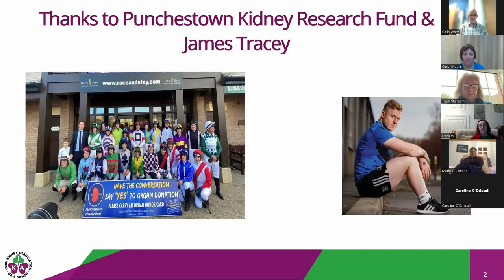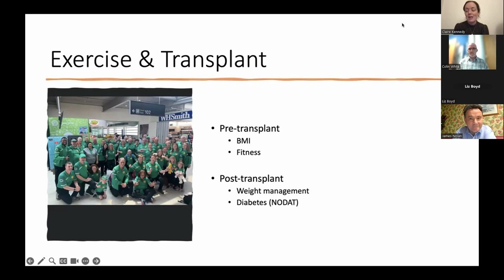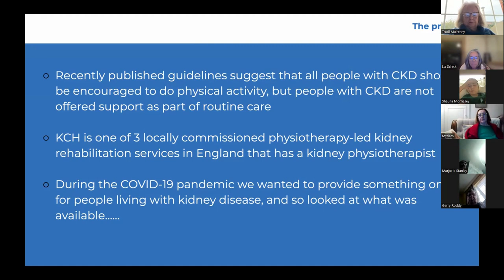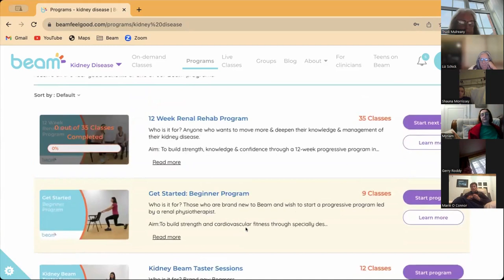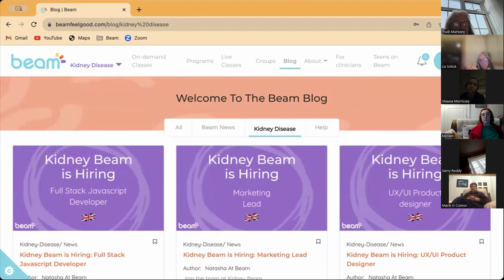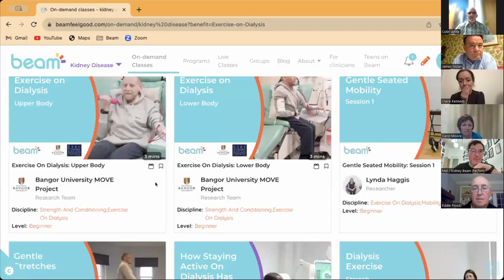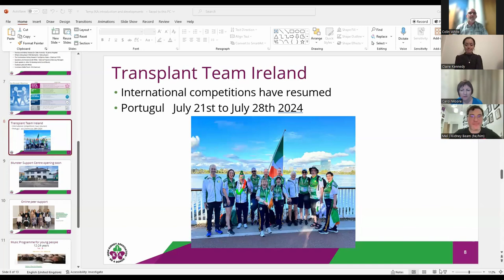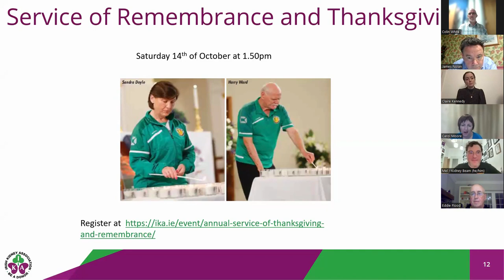Kidney Beam Information Session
Kidney Beam is an online service helping kidney patients take care of their physical and mental health. It offers you a way to improve your physical activity in your own home.

Thanks to the Punchestown Kidney Research Fund (PKRF) this service is free for kidney patients in Ireland to use. We hosted an introductory online meeting for those interested in the service, on Thursday 5th October.